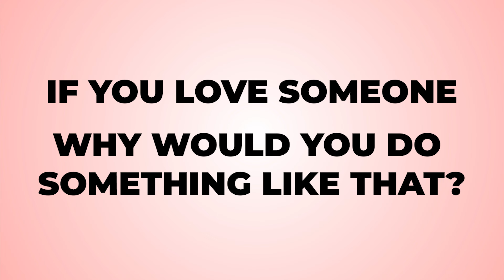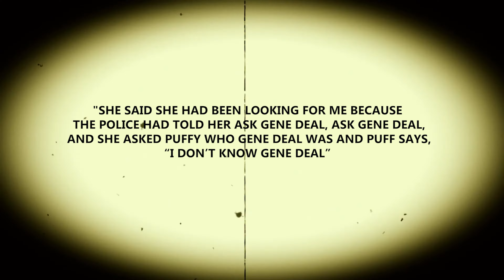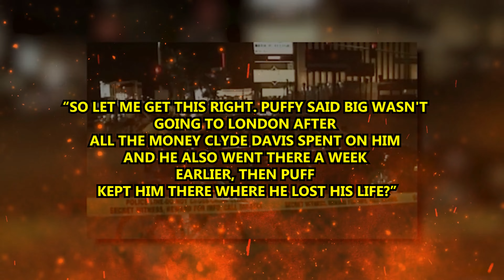Diddy's Dark Secrets Exposed: Biggie's Mom Speaks Out!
It was the summer of 1997. Biggie Smalls had just released his second album, Life After Death, and it was blowing up on the radio. But not long after the album dropped, tragedy struck. Biggie was shot and killed in a drive-by shooting while he sat in his car at a red light in Los Angeles.